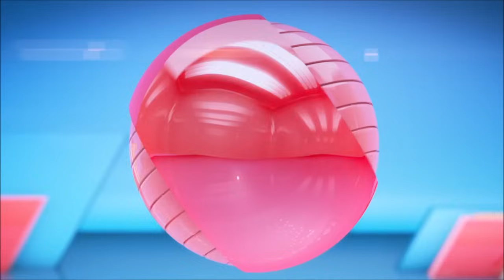BOMBAZO GORDO de Kiko Matamoros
El colaborador de telecinco es noticia

La inesperada noticia de Ana Rosa Quintana y Federico Jiménez Losantos
Ana Rosa Quintana y Tardear en telecinco